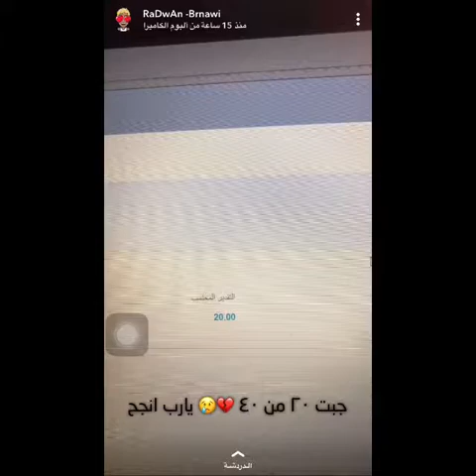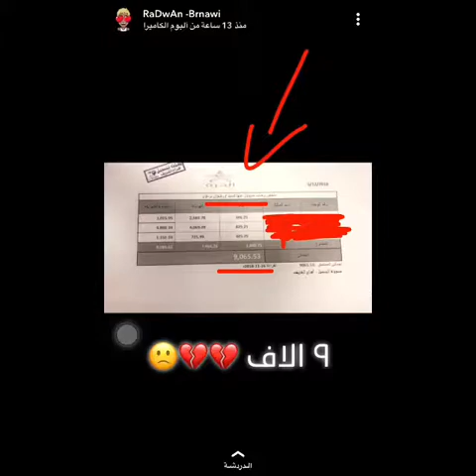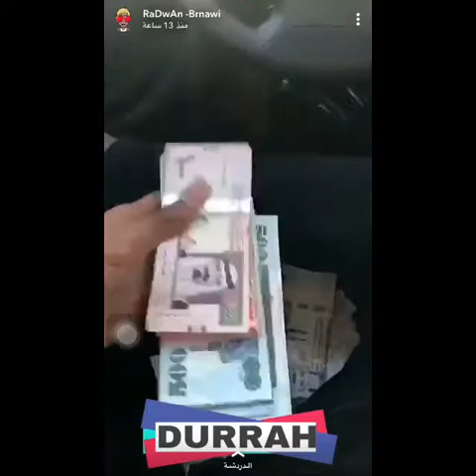يوميات - رضوان برناوي وفاتورة الكبينه